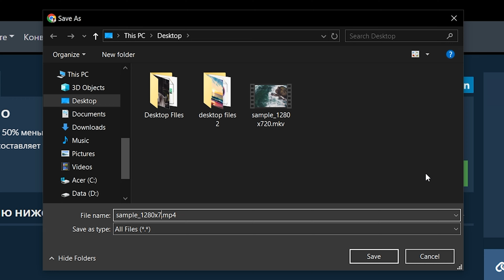Уменьшить видео до 8Мб | Сжать для Discord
В этом видео показано, как сжимать видеофайлы размером менее 8 МБ онлайн. Загрузить видео в Discord!
Программное обеспечение не требуется, работает с вашим браузером. Бесплатно!

1. Чтобы выбрать видеофайл, у вас есть два варианта:
Нажмите «Выбрать видеофайл для сжатия», чтобы открыть средство выбора файла;
Перетащите видеофайл прямо в ezyZip.

2. Нажмите «Сжать ВИДЕО». Начнется процесс сжатия, который займет некоторое время.

3. Нажмите кнопку предварительного просмотра, чтобы просмотреть преобразованный видеофайл.

4. Нажмите «Сохранить ВИДЕО-файл», чтобы сохранить сжатый ВИДЕО-файл в выбранную вами папку назначения.